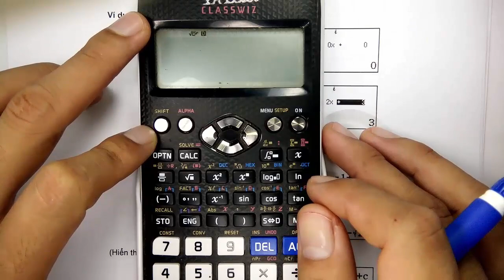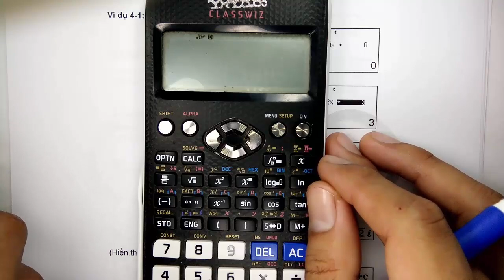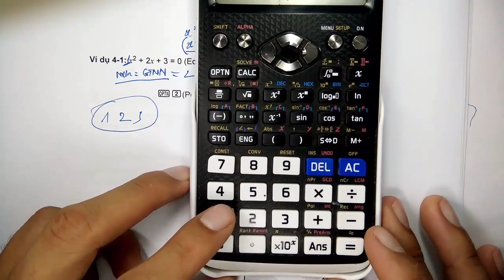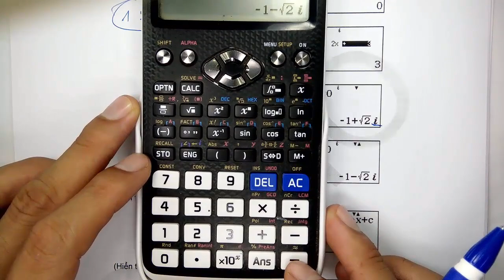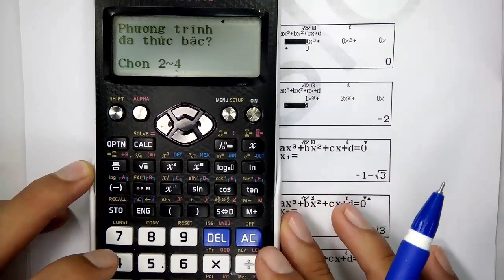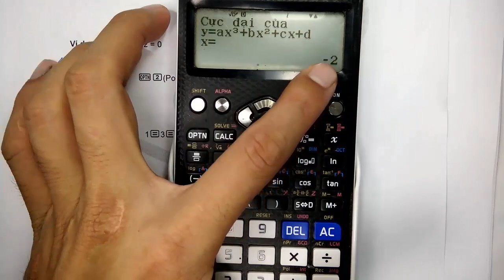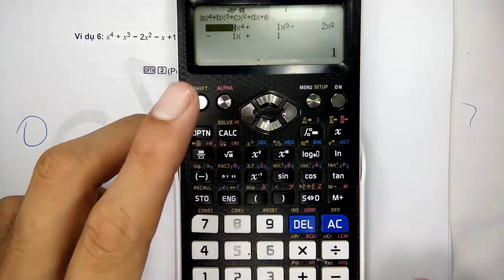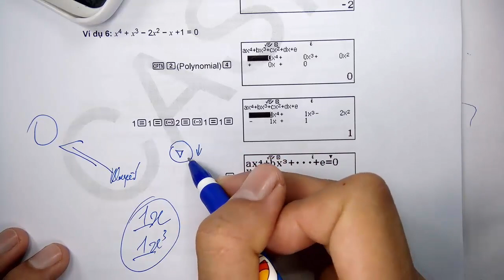THẦY QUANG -MÁY TÍNH CASI0 fx-580 VNX TỪ CƠ BẢN ĐẾN NÂNG CAO - GTLN, GTNN, CỰC ĐẠI, CỰC TIỂU- TẬP 24